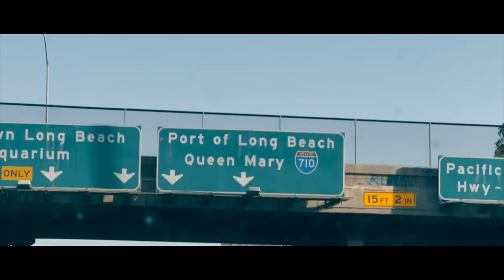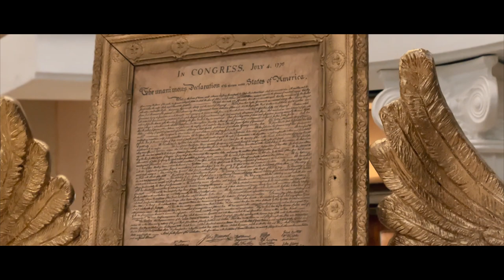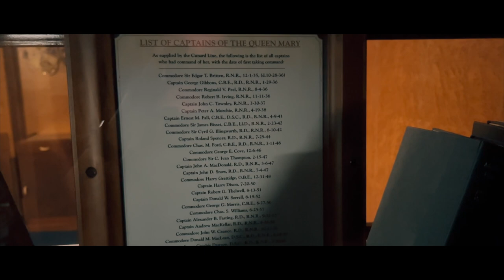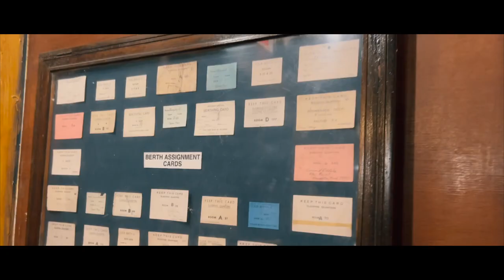The Queen Mary - June 2023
Took a road trip with my brothers a few weeks ago and we stopped at @TheQueenMary in Long Beach, California. Got to see Room B340. Very awesome visit.